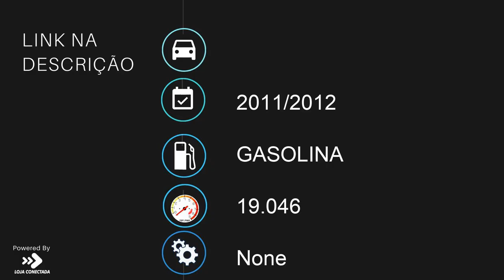HONDA CG 125 CARGO ES - 2012 - Bragança Paulista/SP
Dados do Veículo
Veículo: HONDA / CG 125 CARGO ES
Ano: 2011/2012
Combustível: GASOLINA
Portas: None
Câmbio: None
Cor: VERMELHA
KM: 19.046